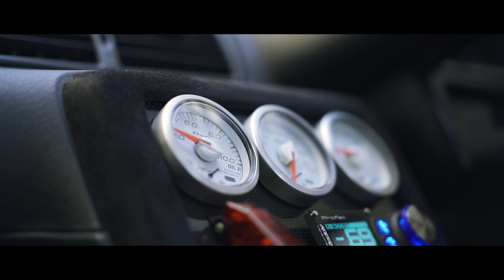脚固め 跳ねる跳ねる "GTR" R32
The vehicle speed is output up to about 1.6 times with editing software and directed.

車速は編集ソフトで2倍程度まで出力して演出しています。

song;
BootSequence_by_JimmySvensson_Artlist